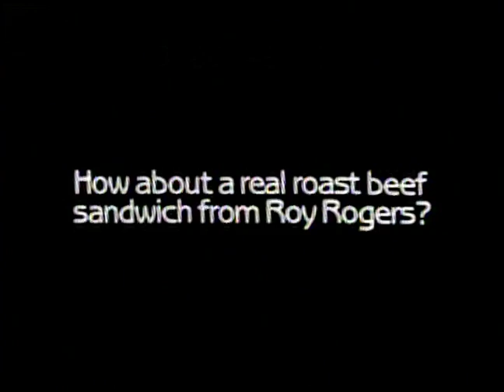Roy Rogers Big Roast Beef 30 sec YMYR 5113 4:11:85 Smith Burke & Azzam Red Car QuickTime H 264